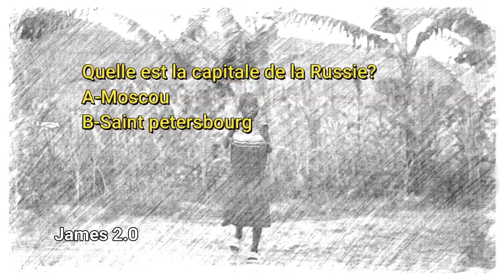Des jumeaux impossibles, avec des doigts hors du commun et de grands rêves!